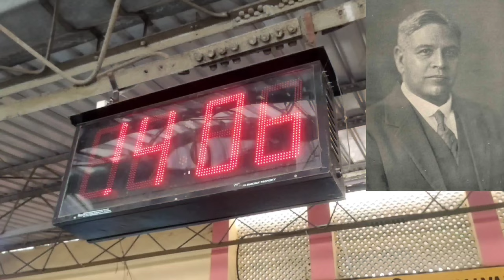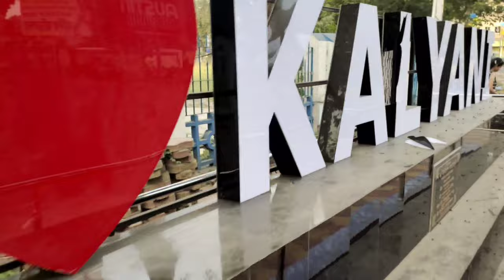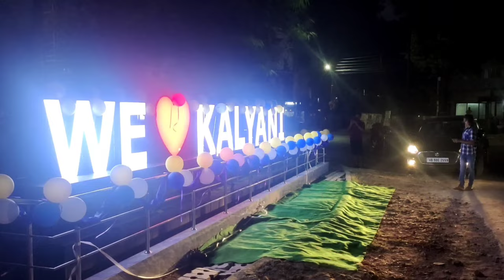Kalyani City | Travel Vlogger 003 | The love story Of Dr. Bidhan Chandra Roy and Kalyani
Kalyani City, West Bengal has a unique backstory. The Love Story Of Dr. Bidhan Chandra Roy and the daughter of Drm Nilratan Sircar have intrigued the minds of many. In this video we have tried to delve into the history of Kalyani City and what led to it's creation.